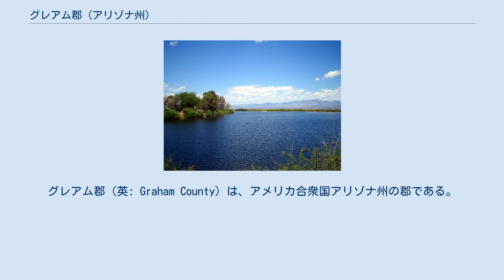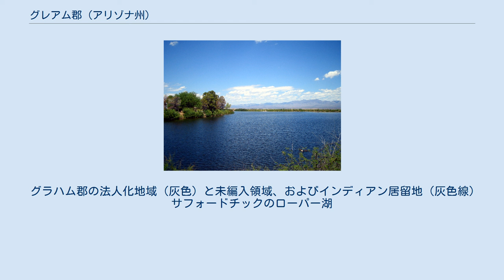グレアム郡 (アリゾナ州)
グレアム郡（英: Graham County）は、アメリカ合衆国アリゾナ州の郡である。
2010年国勢調査での人口は37,220人である。
郡庁所在地はサフォードである。
サフォード小都市圏に属している。
 郡内にはサンカルロス・アパッチ・インディアン居留地の一部が入っている。
 この地域の初期開拓者でありアリゾナ準州議会議員だったジョセフ・ナイト・ロジャーズがグレアム郡の父と呼ばれている。
ロジャーズがグレアム郡を創設する法案を議会に提案した。
1881年3月10日にアパッチ郡南部とピナル郡東部を合わせてグレアム郡が創設された。
郡内にはピナレノ山脈など幾つかの山脈がある。
 グラハム郡の法人化地域（灰色）と未編入領域、およびインディアン居留地（灰色線） サフォードチックのローパー湖